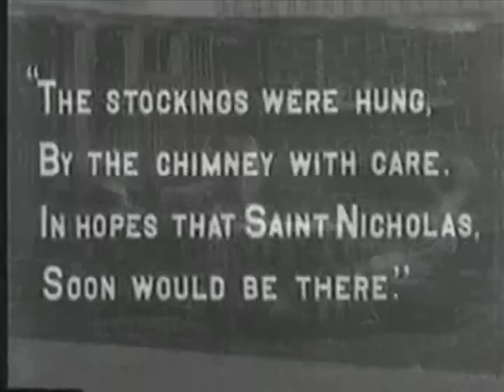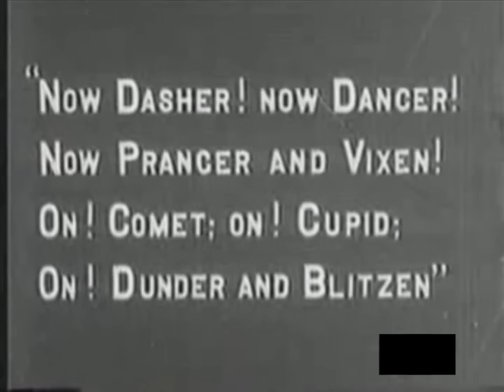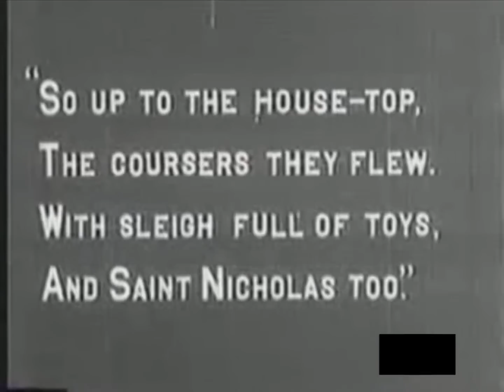The Night Before Christmas (1905)